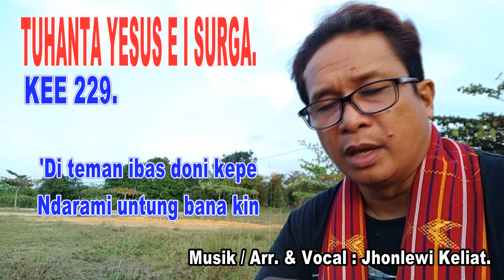KEE 229 - Jhonlewi Keliat.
TUHANTA YESUS E I SURGA.